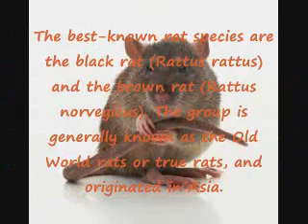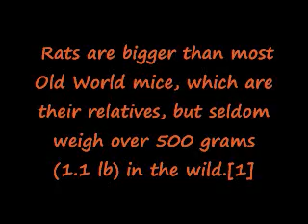mga daga, mga nangangagat na daga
dagat
dagat celebes
dagat mediterranean
dagat in english
dagat pasipiko
dagat caspian
dagat sulu
dagat sa pilipinas
dagami leyte
dagang costa
daga chords
daga sa panaginip
daga sa vikings
daga in english
daga vs pusa
daga at leon
daga picture
daga images
daga sa kfc
daga guitar chords
daga at ang leon
daga adicta
daga automobiles
daga air agents
daga and daga chickpet bangalore
daga agrifarms pvt. ltd
daga aaa
daga and the trolls
daga artist
a daga royal arts
a daga steel pvt ltd
a daga steel
a. daga group
a daganat tünetei
a-dagar lärare
a daganatos betegségek tünetei
a daganat fáj
a daganatos betegek étrendje
a daganat fogalma
daga brothers
daga business
dagabaaz re
daga brewpub
dagga boy
dagabaaz re lyrics
danga bay
dagabaaz
daga bogota
dagabaz balma
b daga alle
b c dagara
b g draga
melvin b. dagatan
manolito b. dagatan
dinesh b daga
b.s.dagar
dr. abhishek b. dagar
jalan dagang b/3a
jalan dagang b/6
daga chords opm
daga chords songs tagalog
daga college raipur
daga cua sat
daga chemicals
daga caste
daga chandan oil
daga college raipur recruitment
daga consultancy
c. daganzo
h c daga
g c daga
kc dagar
v c daga
j c dagar
d c dagara
k c dagar academy
vijay c daga
daga daga
daga daga wai wai
daga daga vai vai mp3 download
daga daga wai wai mp3
daga daga vai vai song
daga definicion
daga dry fruits pune
daga drug
daga dzong
daga daga da
d-dagar katte
d-dagar spyken
dagarn the venom
dagarn the venom eq2
dagan d
dagarn the venom strat
d s dagar
a.d. dagan ltd
form d dagang net
dagames
daga en ingles
daga engineers traders faridabad
daga estifanos
saga events
daga enterprises
dagames it's time to die
dagames it's time to die lyrics
dagames not here all night
dagames purple guy
e dagang
e dagang wikipedia
e dagang e permit
e dagang pdf
e dagang di malaysia
e dagang aplikasi antara organisasi
e-dagang pengajian am
e-dagang kebaikan dan keburukan
e-dagang definisi
e dagang penilaian dan pemesanan
daga foils
dagaa fish
dagga flower
daga family
daga films
daga farms ecr
daga full movie
daga farm house chennai
daga fina finan hausa
daga family tree
f-dagang
carlos f daganzo
c f daganzo
tal dagan md
thuoc daganine-f
f dagai
f.lli daga srl
f.lli daga
f.lli daga oristano
f.h.u. dagaw
daga guitar chords songs
daga global chemicals ltd
daga group
dagagei daduwam
daga geya herala
saga games
daga gems
daga group kolkata
daga global chemicals ltd hyderabad
dagang
g daga & co
p g daga college
lui g daga adicta lyrics